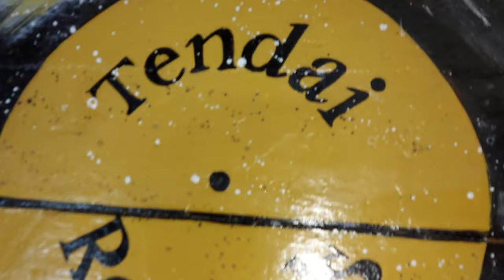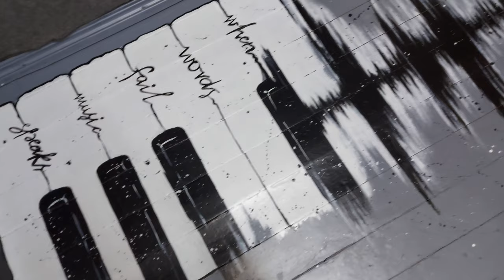Design for "Tendai Records Studio" by Tetiana Bryzhytska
painter -  @Tetiana_Bryzhytska_art